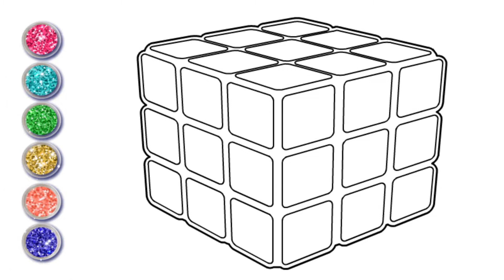How to Draw a Rubik's Cube for Kids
How to Draw a Rubik's Cube for Kids  - Rubik's Cube Drawing and Coloring Pages for Kids